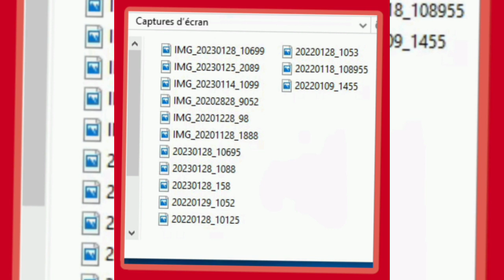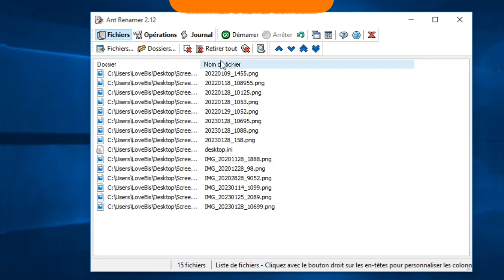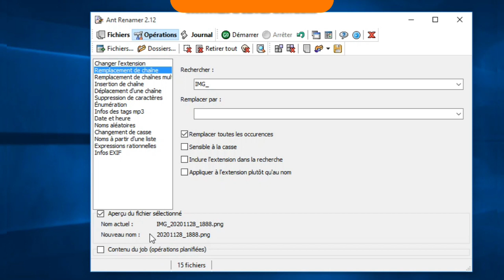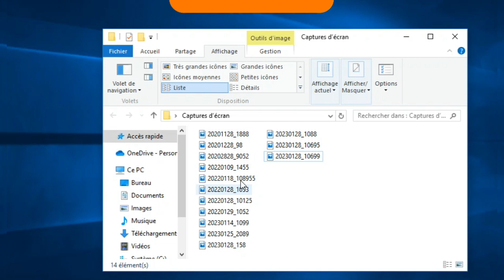Modifier le NOM de plusieurs fichiers simultanément || Ant Renamer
Renommer plusieurs fichiers à la fois

🧊Remplacer du texte dans le nom

🧊Vous souhaitez remplacer une partie du nom par le texte de votre choix.

🧊Dans la liste des fichiers sélectionnés, cliquez sur un fichier qui vous servira d'exemple pour l'aperçu des différentes opérations.

1-Ouvrez l'onglet Opérations.
2-Dans le menu de gauche, cliquez sur Remplacement de chaîne.
3-Dans le champ Rechercher, saisissez le texte que vous souhaitez remplacer.
4-Saisissez le texte par lequel le remplacer dans le champ Remplacer par.
5-Décochez la case Sensible à la casse pour ne pas tenir compte des majuscules.
6-Vérifiez avec l'aperçu que le nom final du fichier correspond à ce que vous souhaitez.
7-Cliquez enfin sur le bouton Démarrer pour lancer le changement de nom sur tous les fichiers que vous avez sélectionnés.